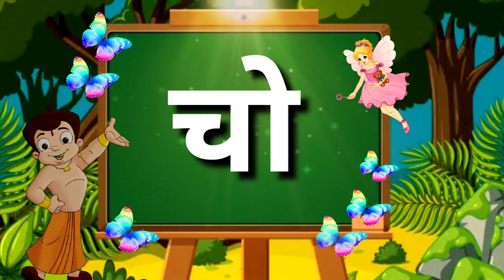च ची चौदाखडी। इयत्ता पहिली साठी उपयुक्त व्हिडिओ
धन्यवाद...!